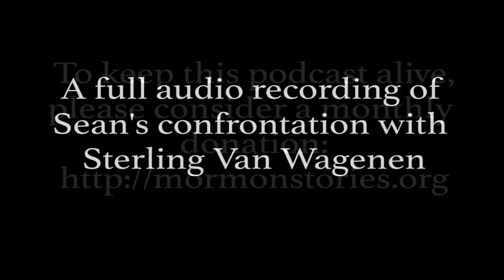The LDS Church’s Coverup of Sterling Van Wagenen’s Sexual Abuse Pt. 1 | Ep. 1110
In February of this year, the Truth & Transparency Foundation released an audio recording made by Sean Escobar as he confronted his abuser as a child, Sterling Van Wagenen—co-founder of the Sundance Film Festival and director of many LDS Church-produced films, including the films shown in LDS temples. The story of the abuse and its impact has now made national news, spurred by the continuing coverage of The Truth and Transparency Foundation as it was revealed that even though the abuse was reported to LDS Church authorities, Sterling was not excommunicated, but went on to work as a professor at Brigham Young University and produce many LDS Church films.

Since the release of the audio recording by TTF, Sterling has since pled guilty to separate charges of child sex abuse in Utah and is currently awaiting sentencing.

In this interview, we share the complete audio recording of Sean's confrontation with Sterling, and then we process how the abuse affected Sean's life, including the fallout related to sharing the audio recording with The Truth and Transparency Foundation including the discovery of more victims.

00:00 Introduction
05:39 Von Wagenen so sorry he did that damage.
05:47 Sean: What was going on with you?
07:57 Sean asking if he did the same to his own kid.
08:43 Was Von Wagenen himself abused?
09:52 Sean having a hard time believing Von Wagenen's story it was the only time
16:24 What counseling have your received, ongoing thing?
18:04 Being able to graduate from counseling?
19:52 Did you allow other kids to sleep at the house after it happened?
20:20 Was the sexual abuse reported to the SP?
21:44 Why were my parents never contacted to hear their side?
22:43 Where did the detective go with that from there?
25:24 Why did the church not reach out to Sean?
27:03 Why have your kids not been told so they can have preventative measures for their own kids?
28:23 Too hard for Von Wagenen's wife to go there?
28:48 How would you have felt when the same had happened to your own 10 y son?
29:35 Also concern it could be happening to others?
34:07 Von Wagenen saying Sean has nothing to be sorry for.
34:52 Have you ever viewed child pornography?
35:31 How can I know you are telling the truth?
36:43 Did you report your affairs to the church?
37:46 How do they do that? No disciplinary council? Not courts of punishment, but courts of love.
39:38 Von Wagenen feeling he as able to take a break from therapy
39:55 Are you currently filming temple videos?
40:25 Ever had sexual interactions with students?
42:02 Sean about a lot of people coming to him telling him they had been sexually abused.
42:55 Sean wondering if he was just the tip of the iceberg?
43:25 Von Wagenen asking what he can do to help?
46:27 How Sean & his family left
53:17 Seans parents told him the church handled it. Culturally not reporting to police.
54:26 Sean thinking if the church ever handled it? Proper measures?
54:46 Von Wagenen respond that it never "worked" Von Wagenen never been healed
57:14 Sean about even as a kid himself asking why we would have to go to church. Calling a friend when he got out of LDS
1:00:25 Sean about his wife having a panick attack when she found the truth. Friend telling about believing in god without going to church.
1:01:58 Sean currently a mixed bag in his beliefs. No one knows JS. But do I know Jesus?
1:05:00 Sean realizing he's just talking. Unable to talk to his mom and dad like this.
1:05:42 Von Wagenen telling about someone being killed in a car accident. 90 minutes in heaven.
1:06:16 What was god like? 'Bigger.' Von Wagenen reflecting.
1:07:04 Sean asking Von Wagenen what church callings he had. No big callings.
1:07:58 No callings around children? No
1:08:30 Were you doing the temple videos? Explaining where his question comes from
1:10:54 Von Wagenen having a moment with someone in the temple. "I hope you are a different man than back then." Sean responding.
1:12:50 Von Wagenen talking about talking about this situation. Sean also having done that.
1:13:34 Von Wagenen hoping they help Sean heal. Sean struggling with the question why he was in the situation.
1:14:59 Realising the church didn't handle it properly.
1:15:37 Von Wagenen also struggling. Again offering to talk with Sean any time he needs.
1:16:33 Von Wagenen understanding Sean still being concerned
1:16:48 Sean appreciating Von Wagenen taking the time. VOn Wagenen appreciating Sean asking the hard question.
1:17:09 Wrapping up